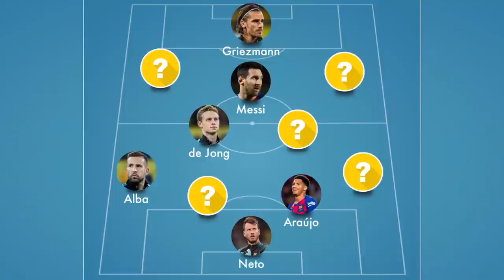What to expect from Barcelona vs Elche (Joan Gamper Trophy)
Barça face Elche live from the Camp Nou in their final pre-season game ahead of the new La Liga season. Ronald Koeman will be hoping for another win, complete with a strong performance - with the likes of Lionel Messi, Fransisco Trincao, Philippe Coutinho and Pedri impressing.

MORETALKFCB - @MoreTalkFCB